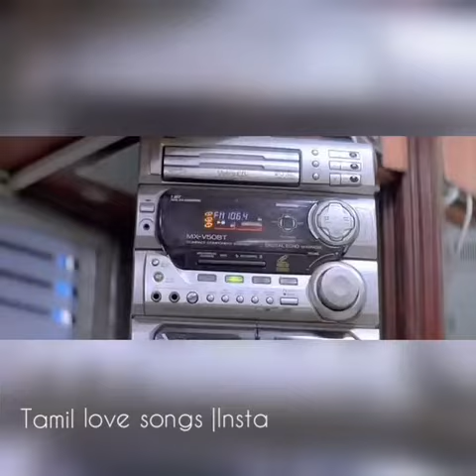SMS movie sad song💞 || ringtones💞 || bgms💞 || Mic Micc💞